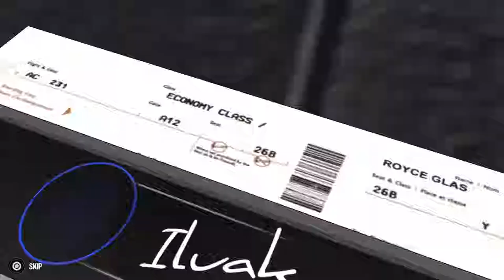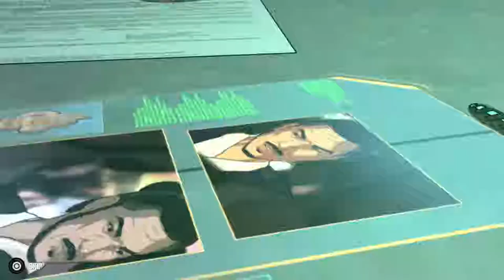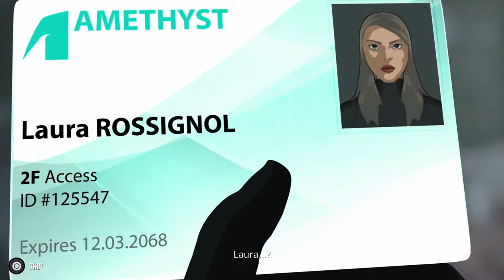Fear Effect: Sedna - All Cutscenes The Movie [Game Movie]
Release Date: March 6, 2018
Platforms: nintendo-switch, xbox-one, ps4, pc
Genre: Action
Rating: Rated "M" for Intense Violence, Blood and Gore, Partial Nudity, Strong Language

Fear Effect Sedna is a new mission for Hana, Rain, Glas, and Deke that will take players from the streets of Hong Kong to the cold world of Greenland. Lead them in isometric landscapes, combine their abilities to fight your way through futuristic underground stations, underwater research facilities, icy caves and Inuit spiritual realms.